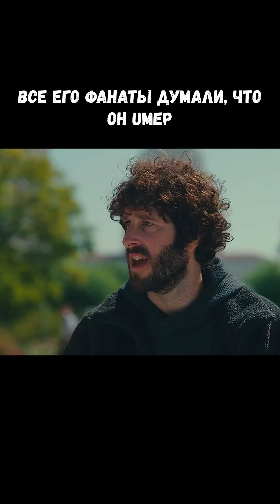Название сериала - Дейв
Фильмы/Сериалы